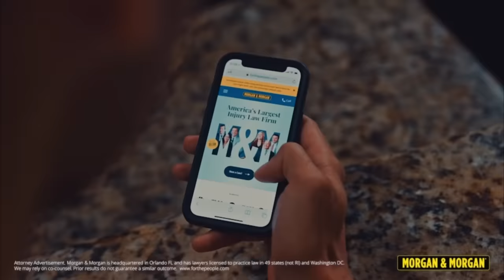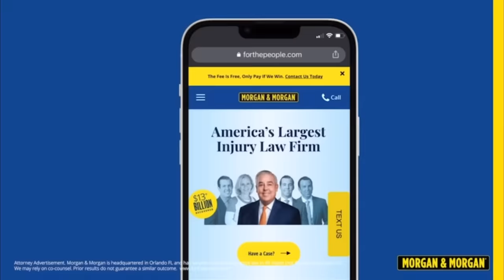WICKED NECK CRACKS *Full Spine Crunchy ASMR & Neck Pain Relief. Relaxing Chiropractic.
Location Mechanicsburg, PA.
~ Condenser Microphone Cracks & Crunches
~ Quiet Face Paper & Quiet Office = ASMR
~ Mindfully Placed Ads ~ Relax
~ Chiropractic Sleep Time Remedy
~ Thuli Chiropractic Tables

Keira and her fiancé came out for an adjustment and we had a great session!

Thanks for everyone's patience regarding the webinar/ training. We had some covid delays last week but we are on track for Tuesday 2/28!

MAJOR projects are underway.

My Spinal Care Routine will rock your world.

And the Ayurvedic Dosha Quiz is probably the very best way to begin or advance your food journey. You eat food, right?

The free training will of course have details about the 30 day challenge.

If you're not already signed up... Do it right now!